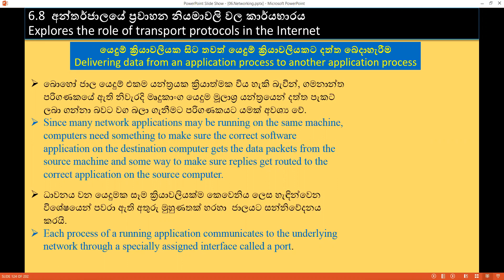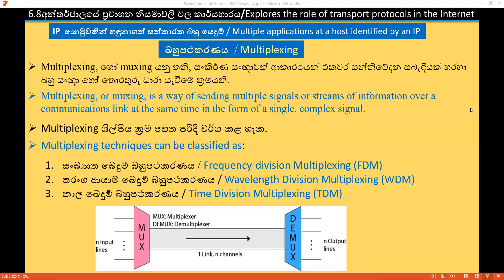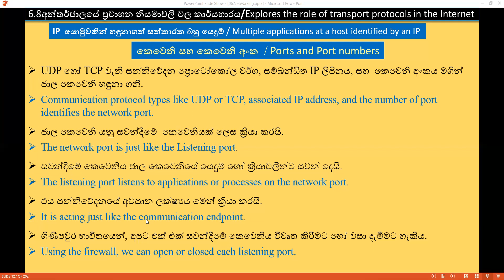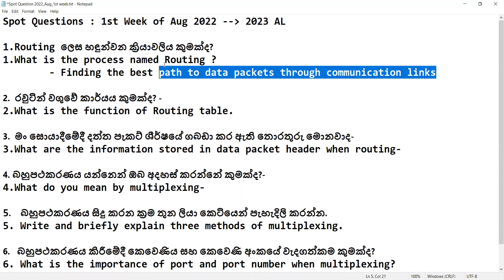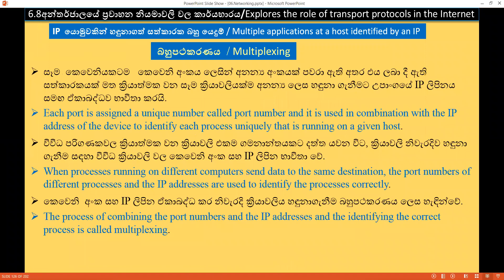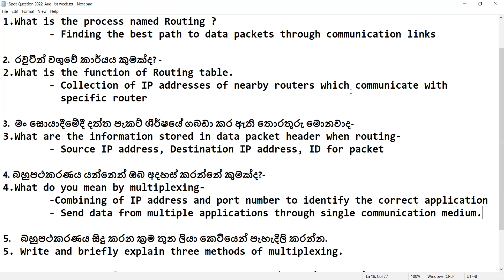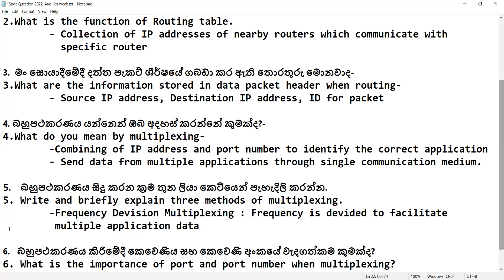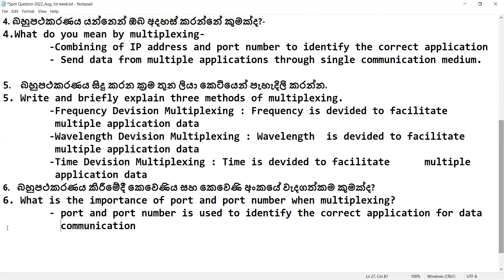2022 08 12 part 01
AL ICT : Networking - Transport Protocols